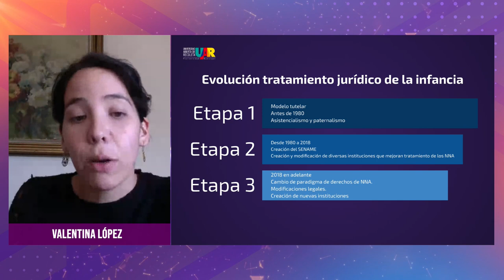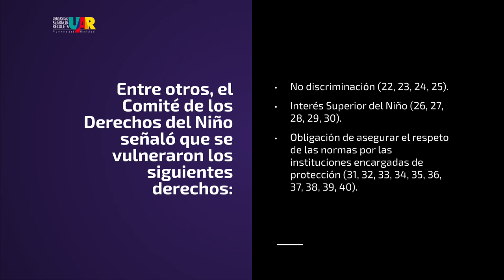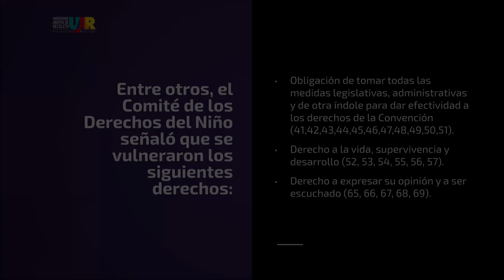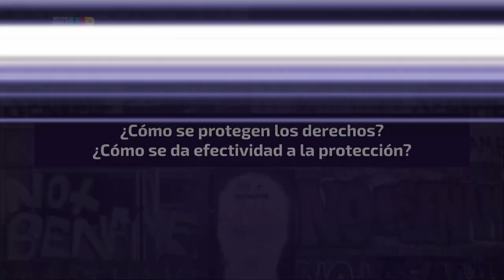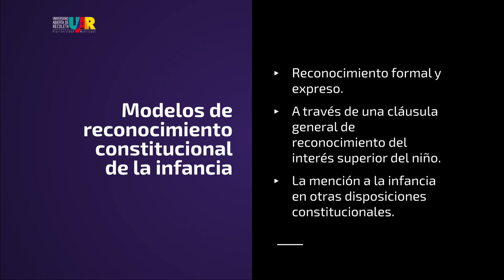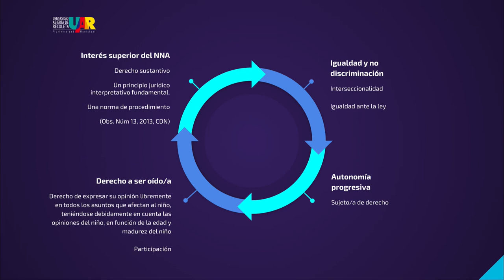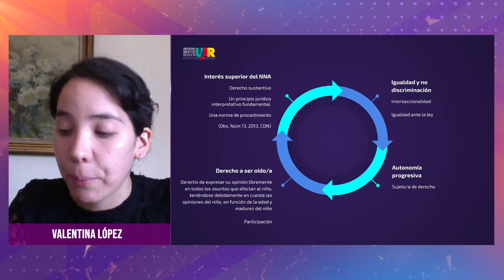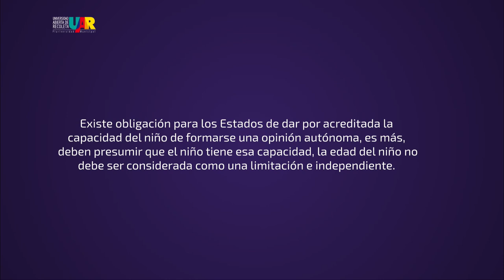Niñez-adolescencia en nueva Constitución [Semana 4] Videoclase Valentina López